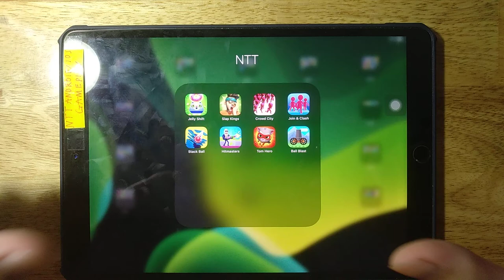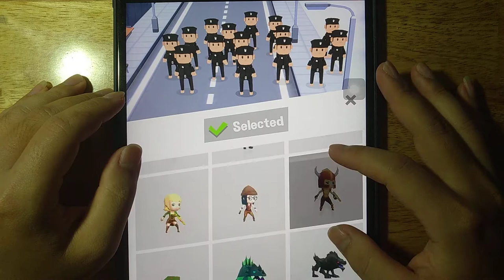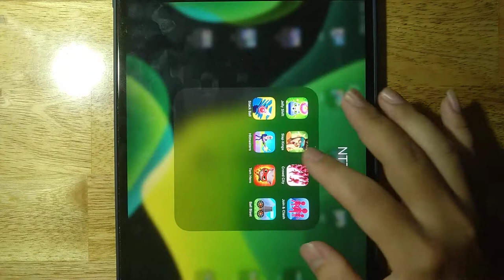Jelly Shift, Slap Kings, Crowd City, Join & Clash, Stack Ball, Hitmasters, Tom Hero, Ball Blast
Android GamePlay
iOS GamePlay
iPad GamePlay
GamePlay Walkthrough